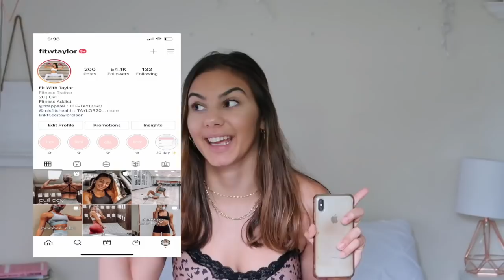everything you've wanted to know...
In todays video Im answering all of your assumptions!

quote of the day: "great things never come from comfort zones"